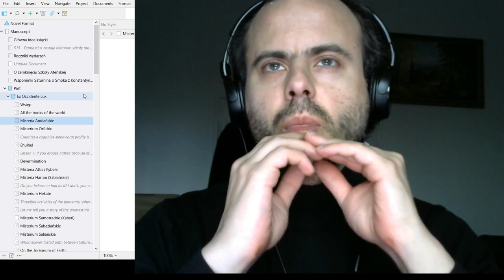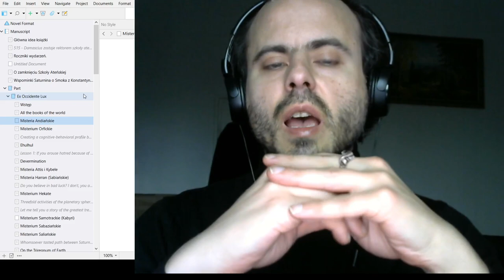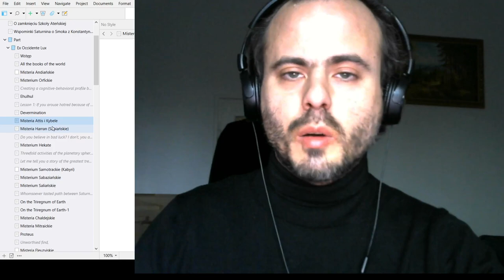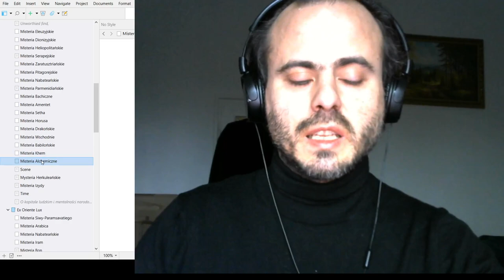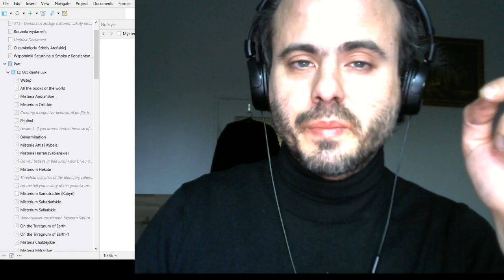Versatile High Magick - On the difference between chaos magicians, neo-pagans and Heathen Deists